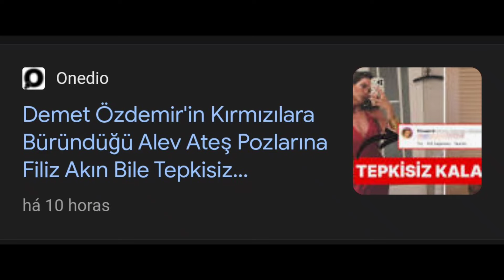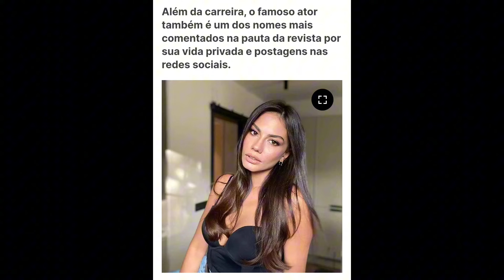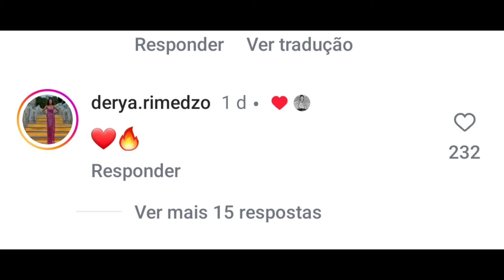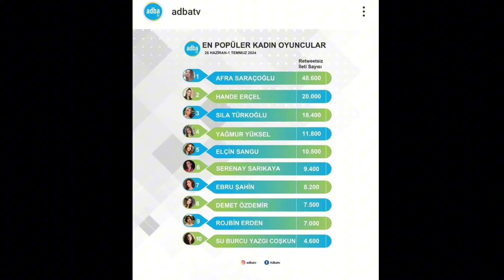⚠️😱🧑‍💻 DEMET ÖZDEMIR E AS ÚLTIMAS NOTÍCIAS 🧑‍💻⚠️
Fique por dentro das últimas notícias sobre Demet Özdemir. Fique por dentro das últimas atualizações.